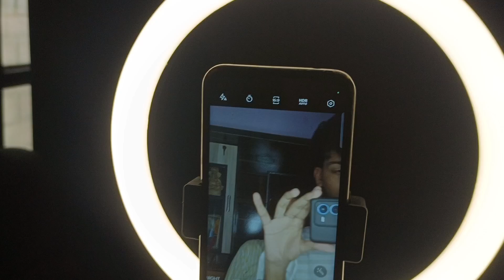Dekhiye humne live krne ke liye kya mangwaya hai 😯🫢